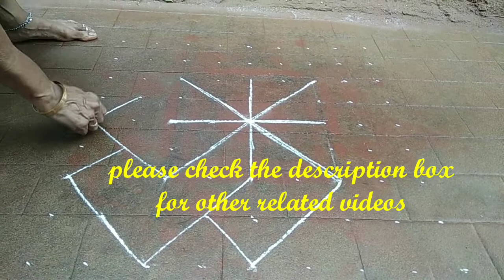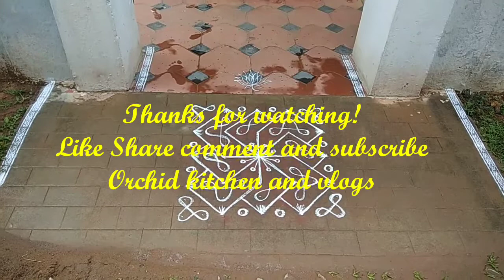Easy rangoli with 9*9 Straight Dots|Sikku kolam with dots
Orchid kitchen and vlogs!